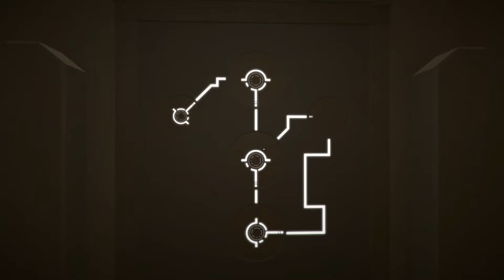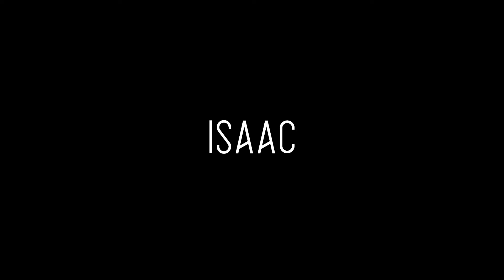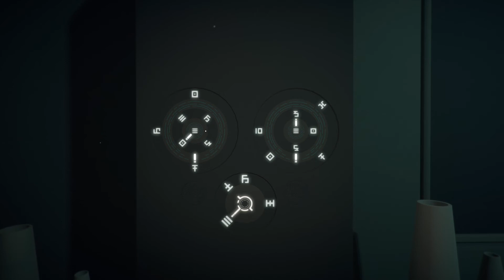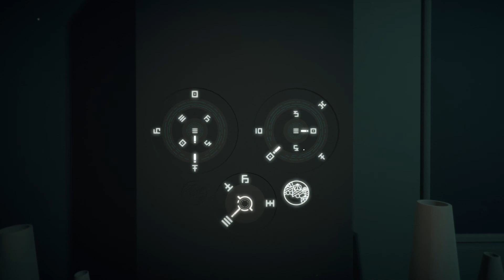There The Light Gameplay (PC) | 1080p60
Explore an unknown and abandoned world. Each step, each puzzle, brings you closer to discovering the history and secrets of a lost civilization. Can you find the light?

PC SPECS:

CPU: i7-6700 @ 3.4GHz (8mb) Cache
Motherboard: ASUS G11SERIES
Video Card: GeForce GTX 980 4GB
RAM: 16GB DDR3
Hard Drive: 2TB
SSD: 256GB
PSU: 500w